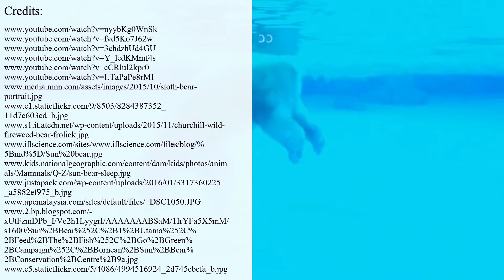How Fast and Strong are Bears? - Facts about Bear Species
How Fast are Bears? - Facts about the Strongest Bear Species

According to the image about bear that most people have, the species of these animals could not be considered fast. But this is a big misconception because, let’s not forget that bears are predator animals, some of the bear species could run at incredible speeds (over 30 miles per hour), as well as swim for significant distances non-stop.

Make sure to learn about:

- why polar bears roll in the snow;

- the smallest species of these animals.